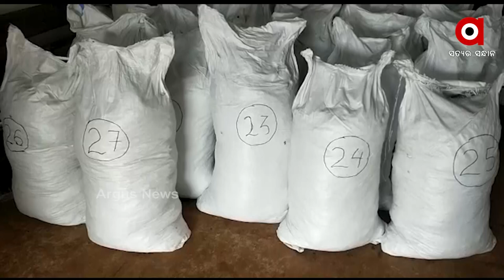ଲମତାପୁଟ ପୁଲିସ୍ ପକ୍ଷରୁ ଗଞ୍ଜେଇ ଜବତ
ଲମତାପୁଟ ପୁଲିସ୍ ପକ୍ଷରୁ ଗଞ୍ଜେଇ ଜବତ। ୮ କୁଇଣ୍ଟାଲରୁ ଉର୍ଦ୍ଧ ଗଞ୍ଜେଇ ଜବତ ସହ ଦୁଇ ମାଫିଆ ଗିରଫ। ଲମତାପୁଟ ପଡୁଆ ଅଞ୍ଚଳରୁ ଉତ୍ତର ପ୍ରଦେଶକୁ ଏହି ଗଞ୍ଜେଇ ଚୋରାଚାଲାଣ ହେଉଥିବା ବେଳେ ପୋଲିସ ଏହାକୁ ଜବତ କରିଛି।